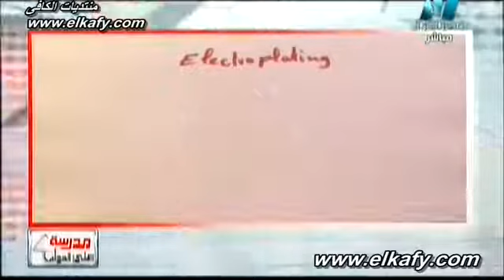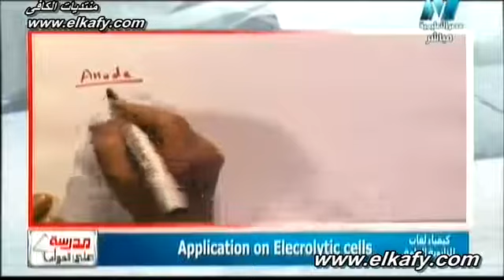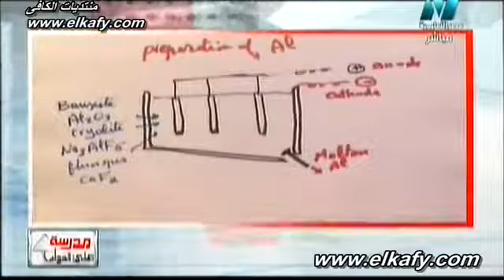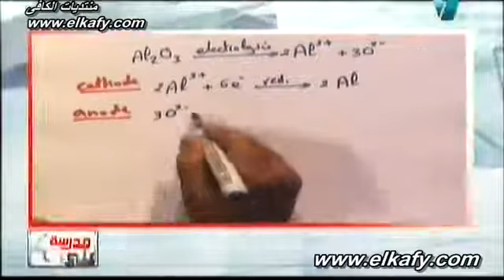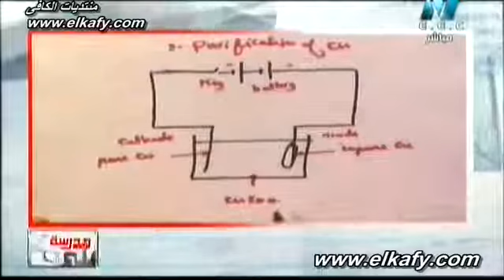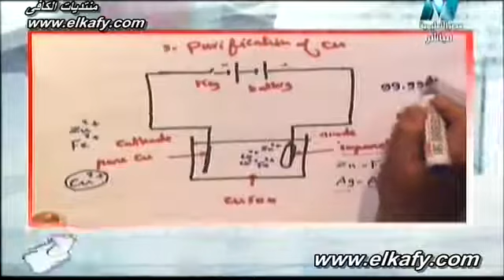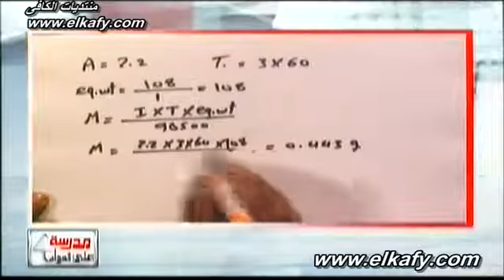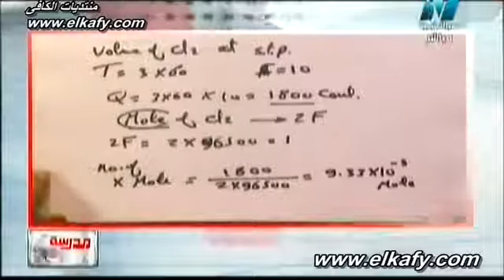21-01-2017 كيمياء لغات 3 ثانوي حلقة 21 Electroplating / preparation of Al أ رشا عبد الوهاب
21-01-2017 كيمياء لغات 3 ثانوي حلقة 21 Electroplating / preparation of Al أ رشا عبد الوهاب أ محمد عبد الله رياض